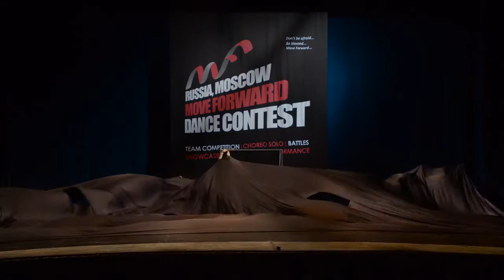Active Style Crew - Suiside Squad - Harley - Move Forward 2017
Выступление Active Style Crew на фестивале Move Forward 2017
Номер: "Отряд Самоубийц". Номинация: PROFI DANCE TEAM
Choreo / хореография:
Анна Каллэ, Михаил Бухнаев, Мария Раскина, Эйнар Каллэ

Школа танцев Active Style
» ОТКРЫТ НАБОР В ГРУППЫ! «
👑 ПРОФЕССИОНАЛЬНЫЕ ПЕДАГОГИ. Чемпионы России, крупнейших соревнований! Участники чемпионатов Мира!
👑 15 ЛЕТ УСПЕШНОЙ РАБОТЫ. С 2002 года мы вырастили более 7000 учеников!
👑 КОМФОРТНАЯ АТМОСФЕРА. Active Style - большая, дружная танцевальная семья!
👑 НАУЧИМ ТАНЦЕВАТЬ, если тебе от 4 до 35 лет! Группы "новичков" и группы для "профи".
👑 НАШИ УЧЕНИКИ СТАНОВЯТСЯ ЧЕМПИОНАМИ! Соревнования, выступления и победы!
👑 90% ОСТАЮТСЯ В ACTIVE STYLE после пробного занятия!

🎯 ЗАПИШИСЬ НА БЕСПЛАТНЫЙ УРОК ТУТ:
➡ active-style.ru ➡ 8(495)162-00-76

Москва, ул. 1-я Владимирская, д. 10-Б, стр. 3.
ДК 'Прожектор', офис 51 (2 этаж)

We make it possible!